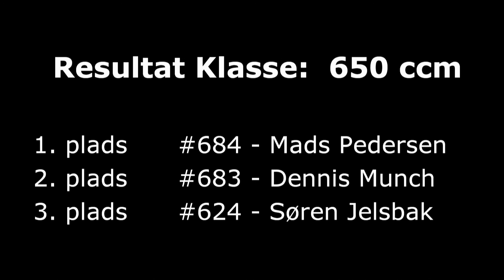650 ccm DM2 Nisseringen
Danishcrosskartmedia made this one